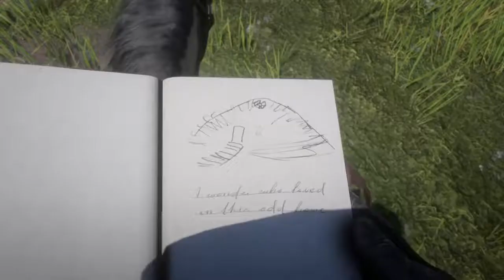Red Dead Redemption 2 Visiting Arthur's Grave